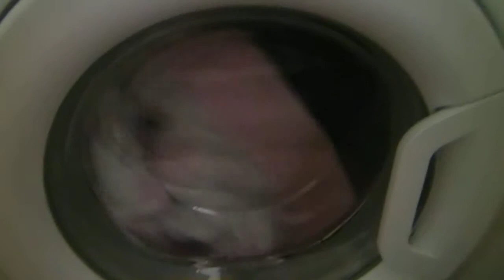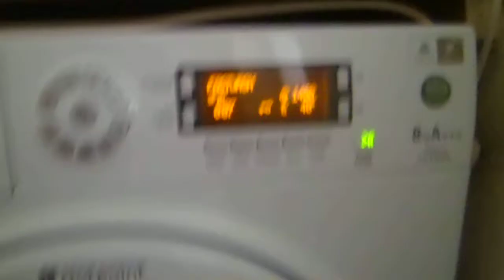final Rlnse Part 9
sorry  no  Final spin